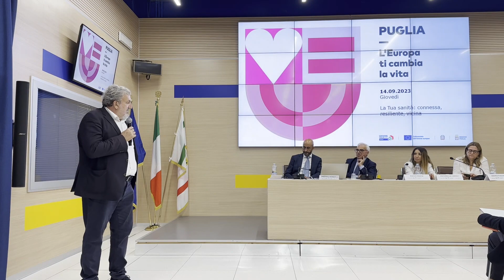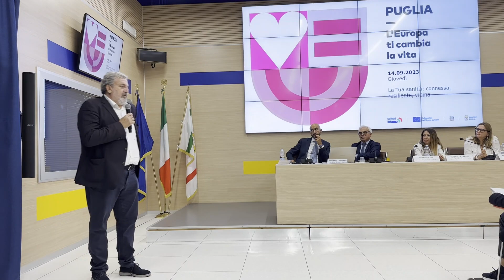Sanità, il futuro in Puglia è digitale: «Fascicolo elettronico e telemedicina grandi opportunità»